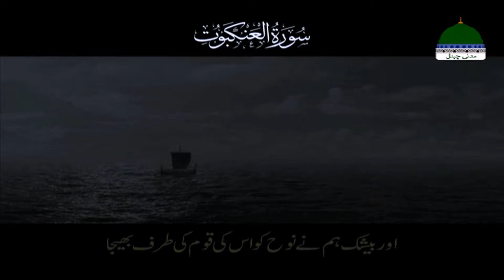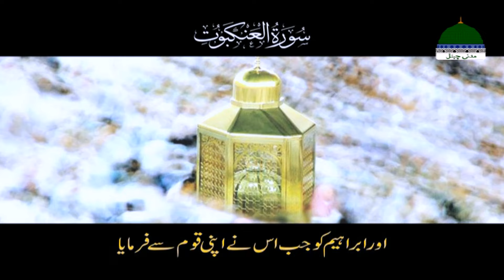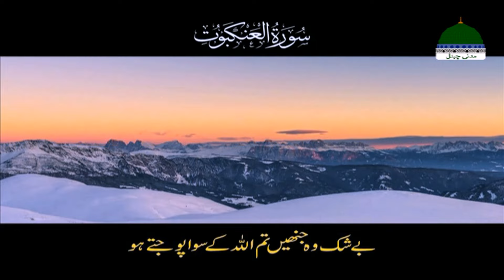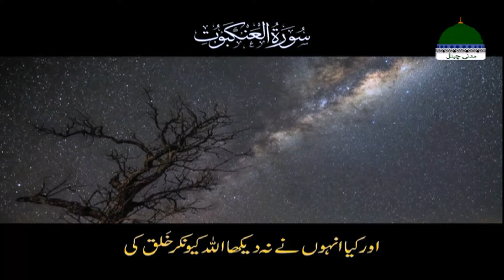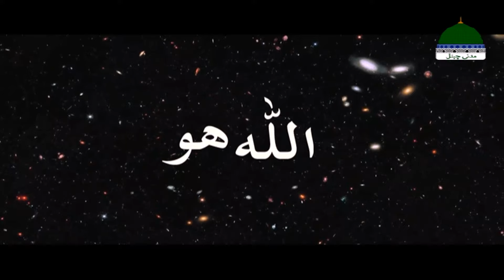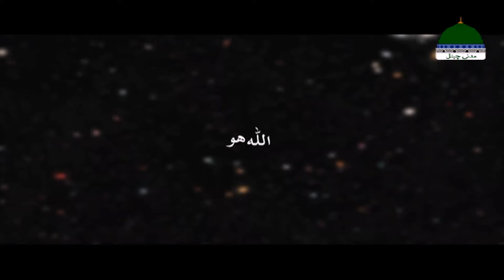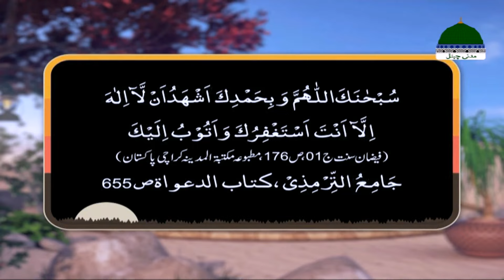Khulay Aankh Episode 1924 | Makkah Pak Ki Baharain | Morning with Madani Channel